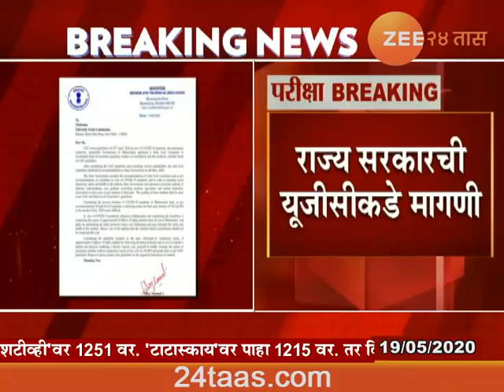Maharashtra Government Appeals To Cancell All Exam To UGC